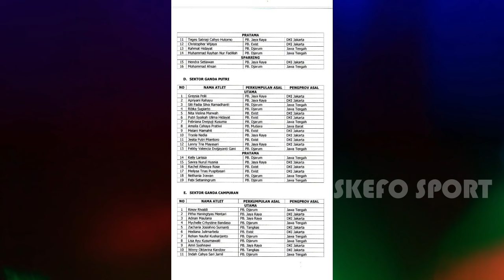Seleksi Pasangan Apriyani Rahayu, Febby Jadi Pilihan Teratas, Lihat Gaya Bermainnya!!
Hey Yo Badminton Lovers!!
Kabar batalnya Greysia Polii pensiun tahun ini, ternyata ada maksud tersendiri. Pelatih sektor ganda putri, Eng Hian, berencana untuk memasangkan Apriyani Rahayu dengan dua partner sekaligus tahun 2022 ini. Selain Greysia, ada pasangan baru untuk Apri yang masih terus diseleksi dari skuad ganda putri yang masuk pelatnas. Ada 13 nama pemain sektor ini, Greysia satu-satunya dijadikan role model pemain ganda putri, sehingga masih bermain tahun 2022. Sementara tongkat estafetnya harus berjalan.
Nama Fadia dan Ribka kemudian ramai disebut akan berpisah. Namun belakangan, tak sedikit para BL, menyebut nama Febby Valencia Dwijayanti Gani yang katanya pantas untuk Apriyani Rahayu. Bagaimanakah Apri jika dipasangakn dengan Febby? Berikut cuplikannya!

Channel ini membahas soal hal-hal menarik seputar dunia olahraga, yang pastinya bakal menambah wawasan kamu dan menghibur harimu.

-Please do not edit, cut logo or re-upload this video, and take out with full credit-